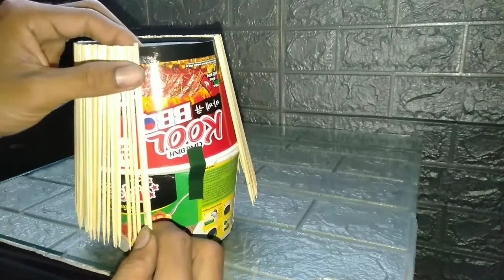cách làm đèn ngủ đơn giản nhất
choi sang tao
dùng cụ để làm khá là dễ một lon mi ,tăm tre ,que kem ,đèn va điện .

chúc các bản một ngày vui vẽ nhé